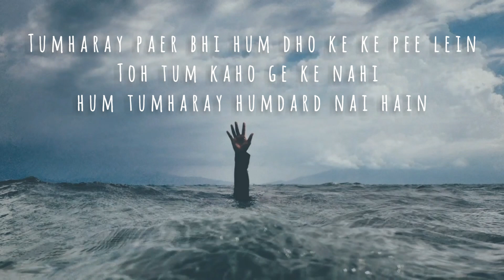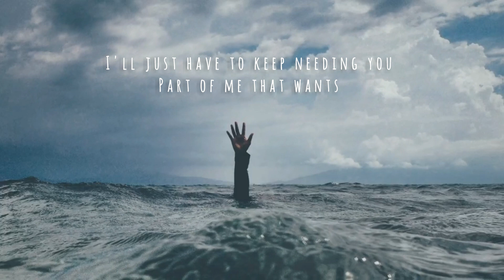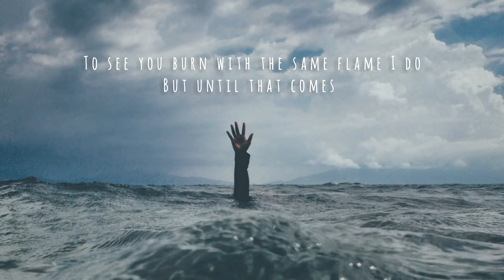SURFACE LYRICS - TALHA ANJUM X ABDULLAH SIDDIQUI